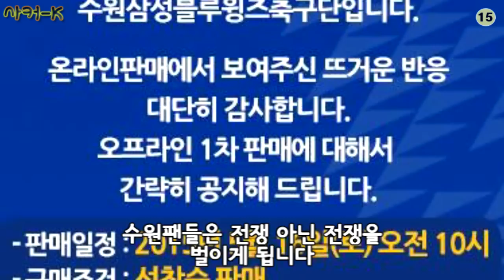[사커-K Digital Short] 머플러 휘날리며 (수원 레트로 유니폼 뒷 이야기)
150602 [사커-K Digital Short] 머플러 휘날리며

사커-K의 새로운 에피소드를 앞두고 사커-K에선 다양한 Digital Short들과 함께 여러분을 찾아뵐 예정입니다. 지난 5월 수원 블루윙즈 팬들을 사로잡은 레트로 유니폼 오프라인 판매 뒷 이야기입니다. Digital Short의 병맛 콘텐츠는 앞으로도 계속됩니다.

* 사커-K에서는 전체 사커-K 유튜브 채널 조회수의 10%를 유소년 축구 발전 기금으로 낼 예정입니다. 현재 누적 조회수 41,745 / 10% 4,174원 + 150,000원 적립 중~